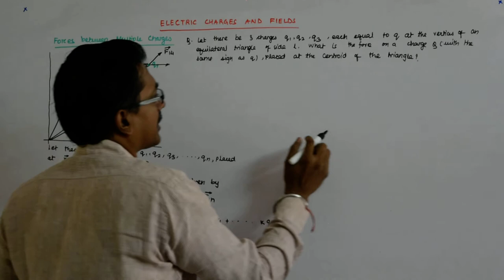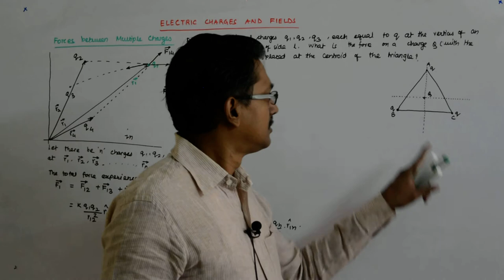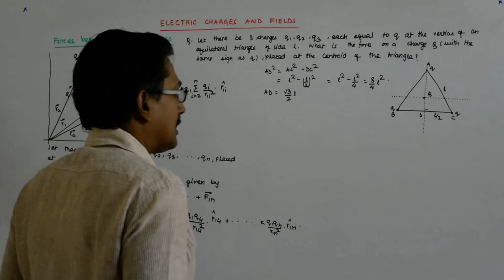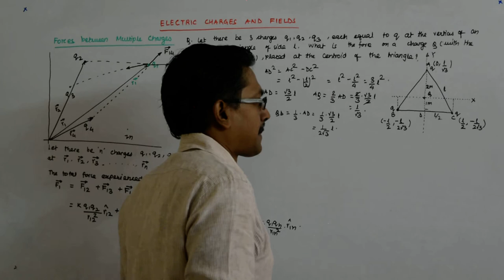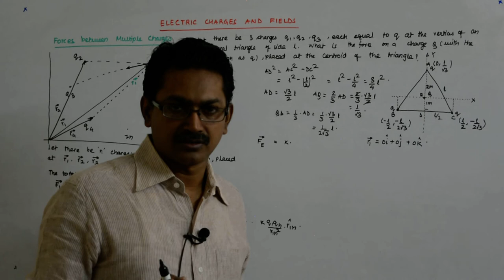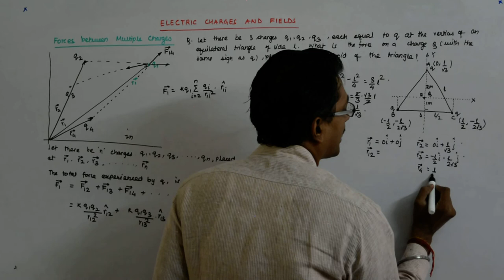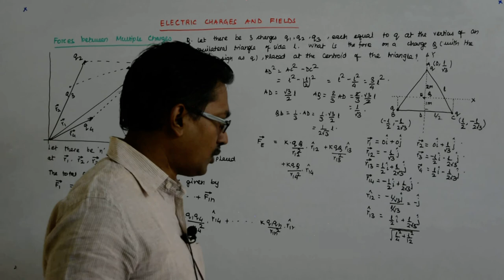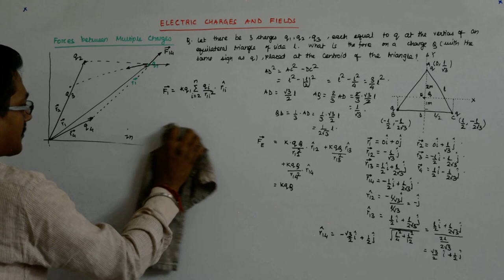Electric Charges and Fields 10 | Class 12